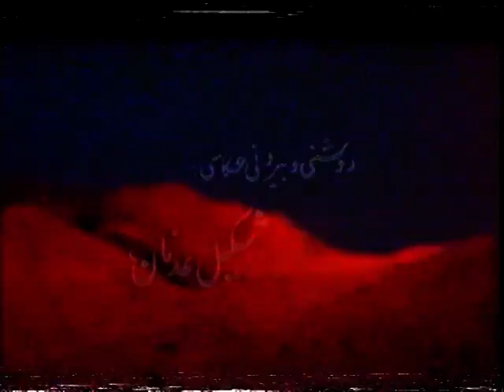ZAHIR LEHRI HASSAM QAZI SEHRISH KHAN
DRAMA SERIAL RAIT